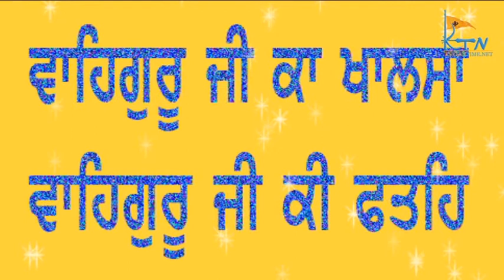Sant Pritpal Singh Ji 548 Wa Guru Nanak Dav Ji Guru Parab 39 Wa Salana Sant Samagam Chd 04/11/17